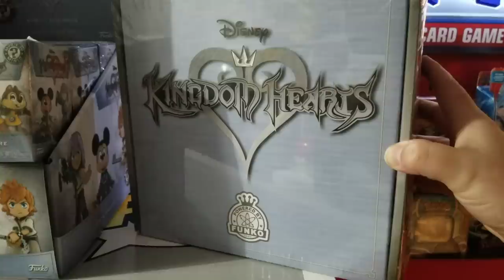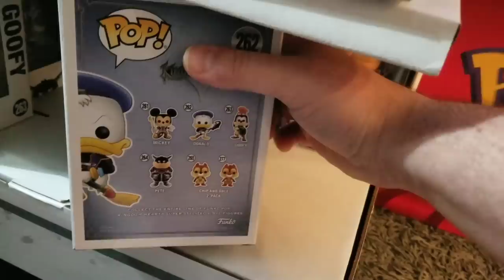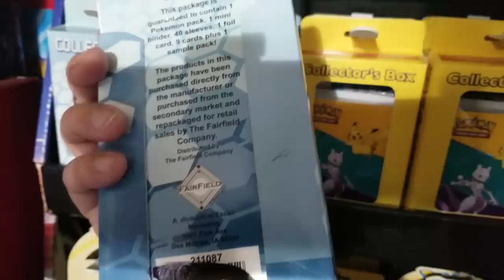CARLS COLLECTIBLES NEW STORE OPENING OF 2018!! THE RAREST POKEMON CARDS & MOST TOYS! BEST SHOP EVER!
Get ready for 2018!!! CARLS COLLECTIBLES HAS A GRAND REOPENING!!! TONS of NEW TOYS & CARDS!!! You have to see all the new sections that Carl is about to unveil for the first time in his shop!! This is hands down the BEST SHOP IN THE WORLD!!! ALL the exclusives you can imagine, all the toys you can handle and all the shadyness you can't. just alot of shadyness. Hope you like the new store!!! Thank you for sharing the fun with us!!! See you at CARLS COLLECRIBLES AND COINS AND CARDSHOP!!!

Want to send us mail to open on the channel or Facebook?!